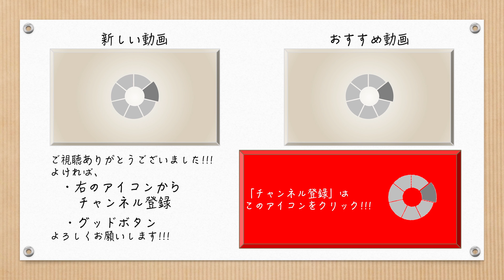【4K】【E261系】 海と伊豆多賀駅とサフィール踊り子